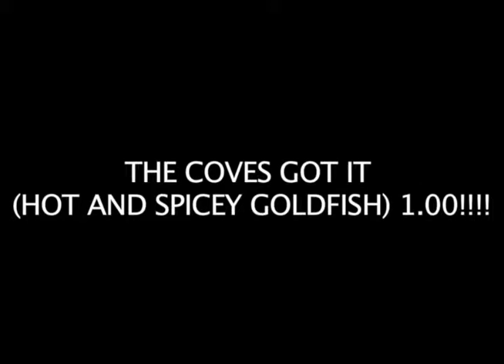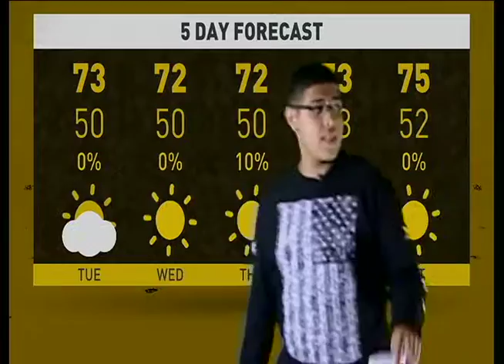WCHS Morning Show 11-06-15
Today we have our new anchor team(with special guest Cameron Klein subbing in), as well as some discussion of our football team and our studio. Thank you for your continued patience as we adjust!